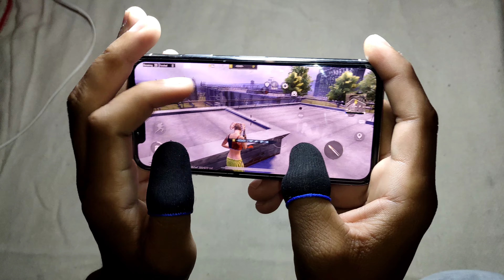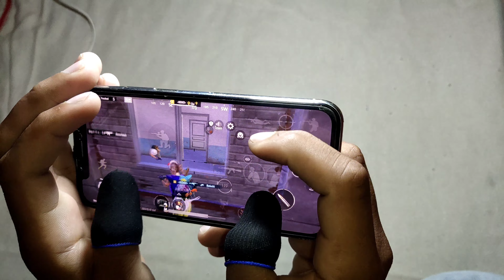IPHONE XS BGMI/PUBG test in 2023 😊 iPhone xs handcam 5finger claw best control&sensitivity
Bgmi test in 2023 on iPhone xs

respect@synzx

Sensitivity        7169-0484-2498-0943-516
Handcam  record. vivo nex
iPhone xs handcam
5 finger claw
bgmi 5finger handcam
pubg 5finger handcam
ruaher666

Please note that the code is for control 1

iPhone XS pubg sensitivity
iPhone 10 pro max
What’s on my iphone xs max
Iphone x max
How  to fix a glitchy screen

iPhone5
iPhone5s
iPhone5plus
iPhone6
iPhone6s
iPhone6plus
iPhone7
iPhone7s
iPhone7plus
iPhone8
iPhone8plus
iPhoneX
iPhoneXR
iPhoneXS
iPhone11
iPhone11pro
iPhone12
iPhone12pro
iPhone12promax
iPhone13
iPhone13pro
iPhone13promax
iPhone 14
iPhone 14Plus
iPhone14Pro
iPhone 14Promax
iPad
iPadmini
iPadpro
iPadpro12